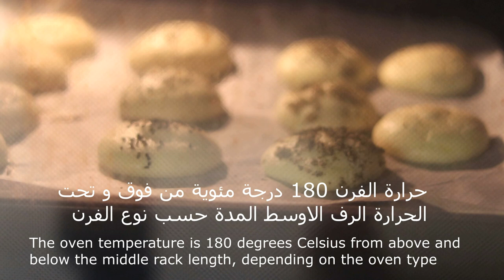خبز بدون اي نوع دقيق لاول مرة / عيش خالي من الجلوتين